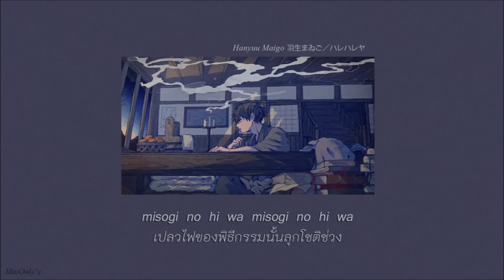[แปลไทย] "Harehare ya" 羽生まゐご／ハレハレヤ ver.Sou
Original

translate by FaiRyHearT